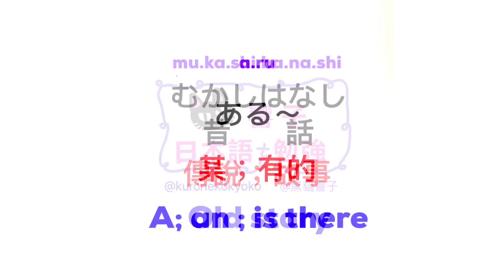大家的日本語 單字 | 日文教學 | JLPT N4 | WORDS 157 [黑貓響子]